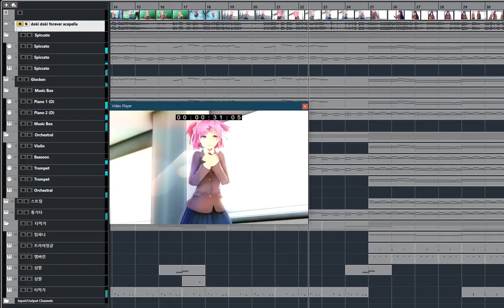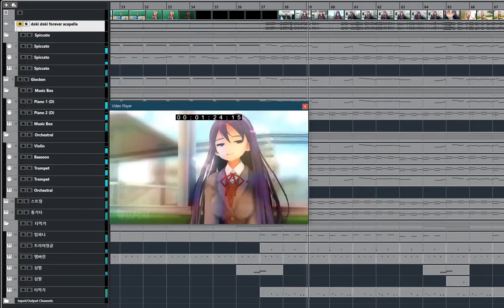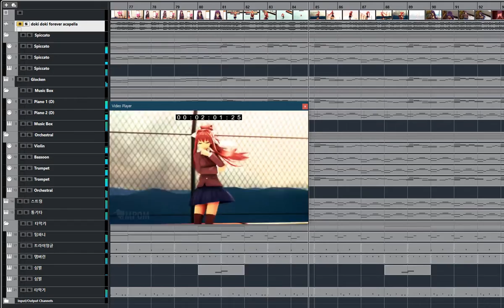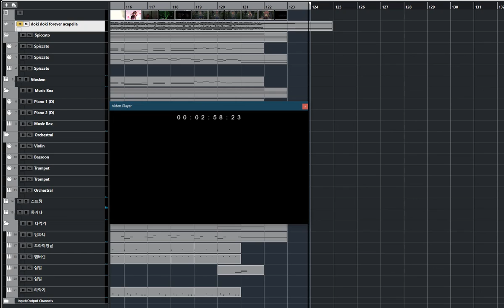[청음,오케스트라편성]Doki Doki Forever Orchestra Cover